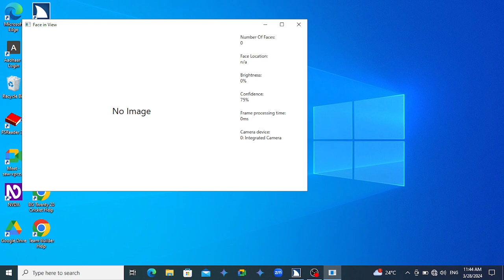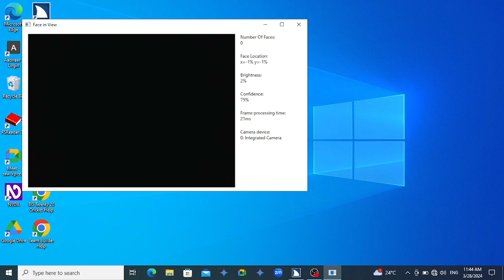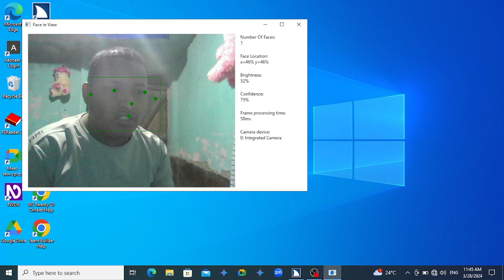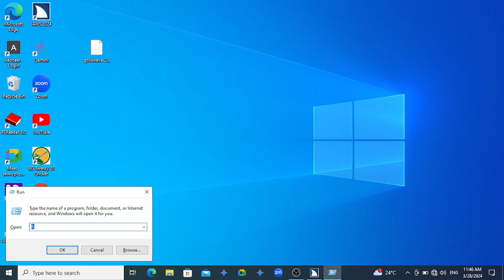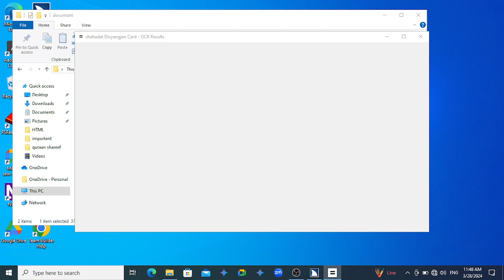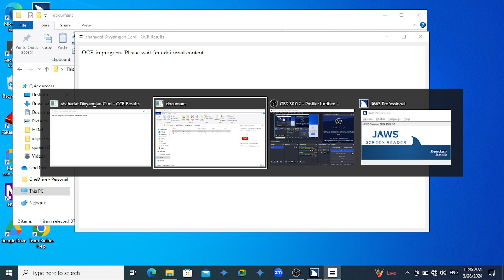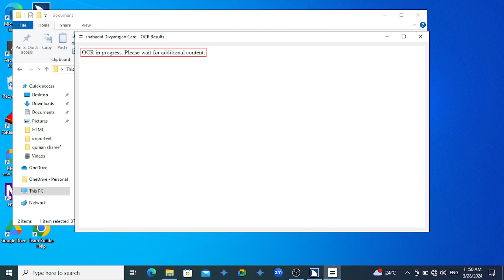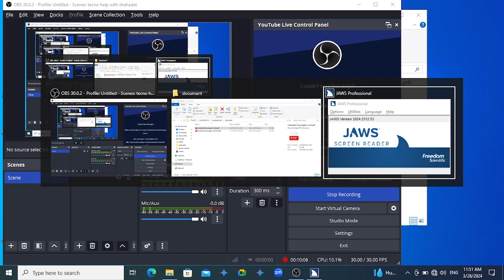learn computer for blind part 28 jaws new feature and convert PDF to word with jaws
Are you blind or visually impaired and want to master essential computer skills? In this in-depth tutorial, "Learn Computer for Blind Part 28: Video Calls & PDF Conversion with JAWS", I'll dive into two critical areas that can significantly enhance your productivity and digital independence.
Mastering Video Calls with JAWS
Video calls have become essential in today's world, whether for work, education, or catching up with loved ones.  In this video, I'll introduce you to a powerful new feature within JAWS that revolutionizes the way you experience video calls. You'll learn:
Enhanced Navigation:
How to easily navigate video call interfaces, understanding which elements are on-screen and who is currently speaking.
Customizable Speech Settings:
How to adjust the way JAWS announces information during video calls, giving you more control over your experience.
Practical Tips:
Best practices for participating, presenting, and troubleshooting common issues in video calls as a blind or visually impaired user.
Conquering PDF Conversion
PDF files can be a barrier to accessibility because they're often not easily editable. This video provides a step-by-step guide on how to overcome this challenge by converting PDFs into fully editable Word documents. We'll cover:
Reliable Methods:
Explore the best techniques for converting PDFs to Word, ensuring the text and formatting are preserved accurately.
Software & Tools:
Learn about both built-in JAWS tools and potential third-party software options that streamline the conversion process.
Troubleshooting:
Address common problems that might occur during conversion and how to fix them.
Why This Tutorial Matters
Increased Productivity:
Streamline your workflow and save time by efficiently managing video calls and handling PDF documents.
Greater Independence:
Become less reliant on others for help with these common computer tasks, boosting your confidence and self-sufficiency.
Expanded Opportunities:
Open doors to new possibilities in remote work, education, and personal communication as you gain these valuable skills.
Whether you're a seasoned computer user or just getting started, this tutorial is designed to be informative and accessible. Join me to take your computer proficiency to the next level!
Don't forget:
"JAWS", "screen reader", "blind", "visually impaired", "computer skills", "video call", "PDF conversion", "accessibility", "tutorial", "Learn Computer for Blind"